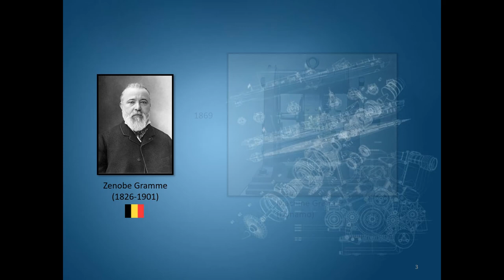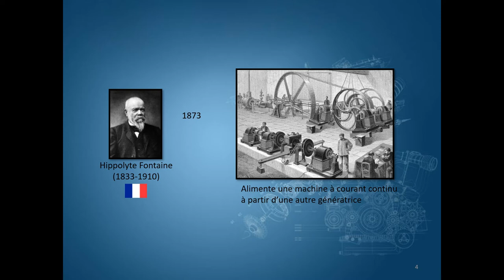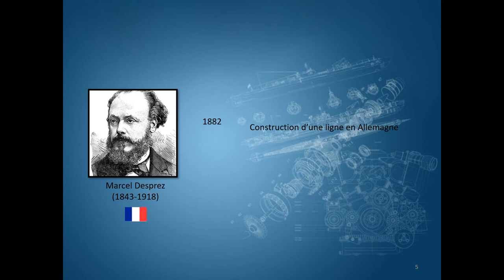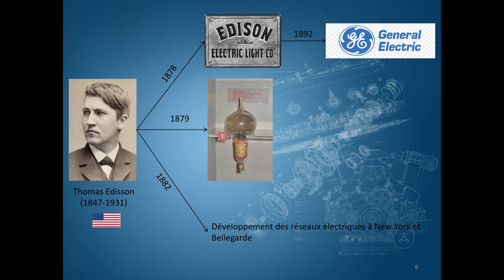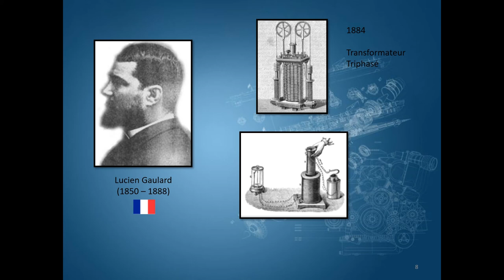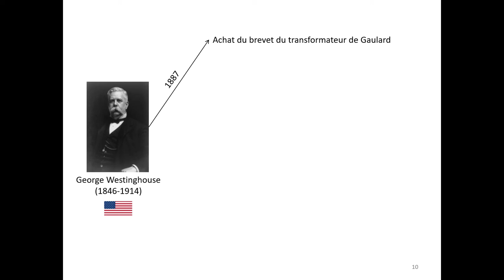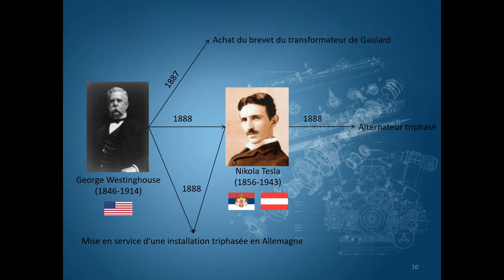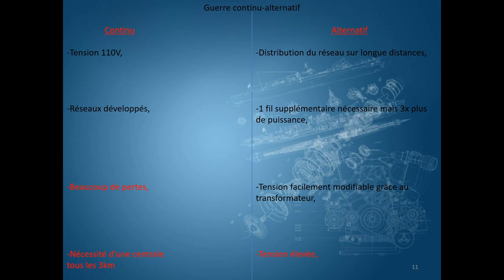COURS N°1 : INTRODUCTION A L' ÉLECTROTECHNIQUE, HISTOIRE ET ORIGINE.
Bonjour à tous et à toutes, bienvenue pour une nouvelle vidéo basé sur le domaine de l'électrotechnique.
Cette vidéo étant une introduction au domaine, nous vous présenterons des inventions ainsi que leurs créateurs qui ont permis de faire naitre ce domaine.
N'hésitez pas à réagir dans les commentaires, bonne vidéo à tous ! ;)